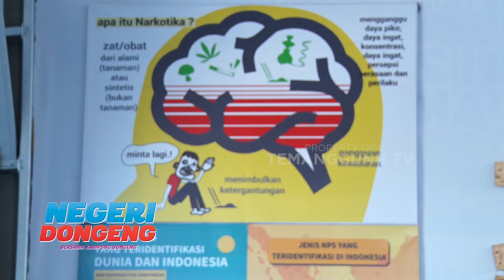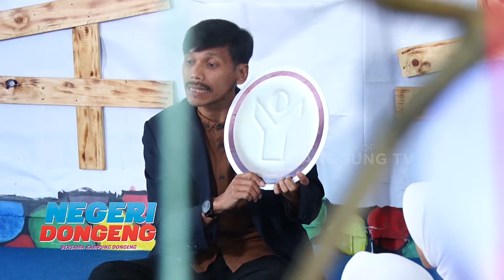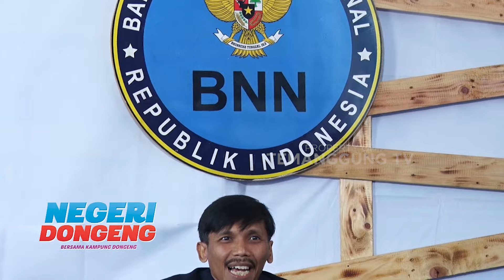NEGERI DONGENG | BADUT DI DEPAN SEKOLAH